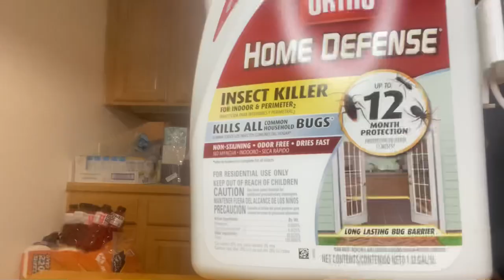How to get rid of cockroaches🪳 in your kitchen jinsi ya kumalizana na Mende#byenge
Cockroach 🪳